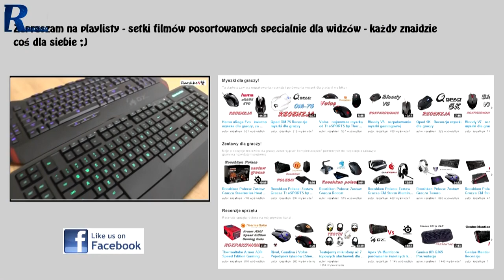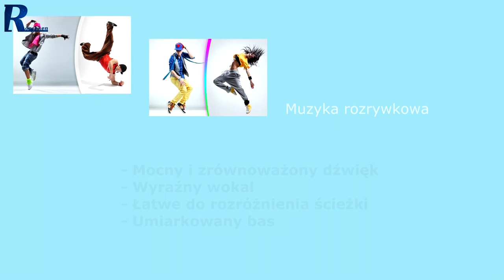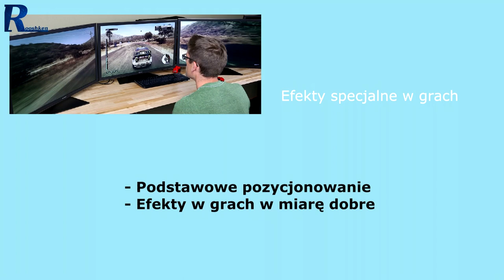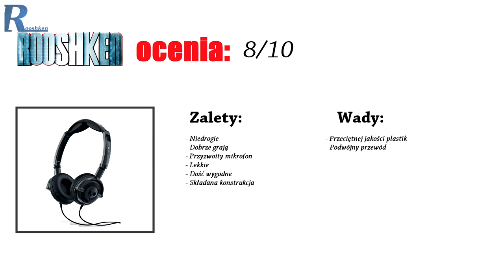Skullcandy Lowrider 2.0 - Test i recenzja słuchawek na każdą kieszeń